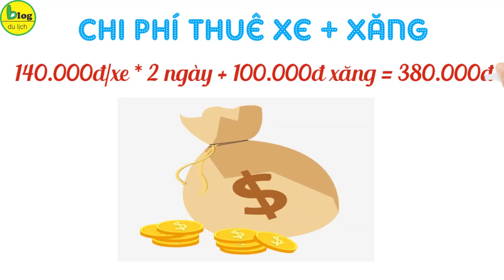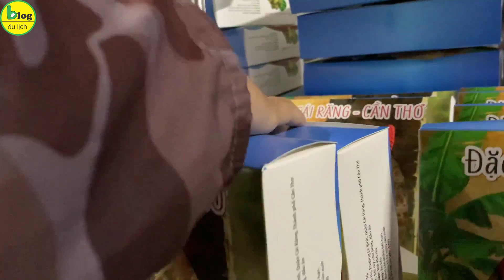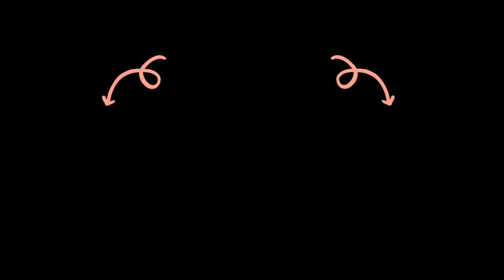Du lịch Cần Thơ 2021 bảng chi phí cho 2 người chơi đủ điểm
Bạn có 3 ngày cuối tuần rảnh rỗi. Hãy thử đi cần thơ 2 ngày 1 đêm 1 chuyến xem sao. Chắc chắn bạn sẽ có 1 kỳ nghỉ đáng nhớ đó. Nhưng làm sao để đi du lịch Cần Thơ tự túc vui vẻ, tiết kiệm, các bạn có thể tham khảo kinh nghiệm đi Cần Thơ 2 ngày 1 đêm từ Sài Gòn của Blog Du lịch nhé. Chắc chắn bạn sẽ có chuyến du lịch vui vẻ và những bức ảnh triệu like đó nha.
Xem chi tiết tại:
Những chi phí cơ bản khi du lịch Cần Thơ bao gồm những gì? Chi phí một chuyến du lịch Cần Thơ phụ thuộc vào rất nhiều yếu tố: số ngày đi, loại khách sạn, loại quán ăn, có mua sắm nhiều đồ lưu niệm hay đặc sản địa phương không, có tham quan các địa điểm du lịch Cần Thơ nổi tiếng có thu phí hay không…
- Phí di chuyển: Bao gồm chi phí đi từ nơi các bạn ở đến Cần Thơ và chi phí di chuyển trong thành phố Cần Thơ. Chẳng hạn các bạn đi từ Sài Gòn đến Cần Thơ thì chi phí khoảng 150.000đ/người/chiều (với phương tiện xe khách). Chi phí thuê xe máy tại Cần Thơ là 130.000đ/ ngày + tiền xăng. Các bạn mang theo xe máy thì chi phí khoảng 50.000đ/ ngày/ tiền xăng. Đặc biệt nếu bạn đi Cần Thơ bằng xe máy, các bạn có thể tiết kiệm khá nhiều chi phí di chuyển cho mình
- Phí khách sạn Cần Thơ: Tùy loại khách sạn, nhà nghỉ tại Cần Thơ các bạn lựa chọn mà mức phí này có sự dao động khác nhau. Mức giá phòng nghỉ tại Cần Thơ thấp nhất từ 80.000đ đến vài triệu đồng cho các loại phòng ở khách sạn hạng sang. Các bạn ở khách sạn Cần Thơ tầm trung thì khoảng 350.000đ/ đêm. Ở Cần Thơ có nhiều khách sạn, tùy nhu cầu của mình mà các bạn có thể lựa chọn loại khách sạn mình ưa thích
- Phí ăn uống ở Cần Thơ bao nhiêu: Các bạn có thể chọn ăn các quán bình dân với mức giá khoảng 60.000đ/phần hoặc ăn hải sản, đặc sản miền Tây với nhiều mức giá khác nhau. Các bạn cũng nên chọn các quán ăn Cần Thơ được niêm yết giá cả rõ ràng, thường xuyên đọc thông tin trên các diễn đàn du lịch để tránh đụng phải các nhà hàng chuyên chặt chém du khách nhé.
- Phí tham quan các địa điểm du lịch Cần Thơ: Cần Thơ có nhiều điểm tham quan miễn phí hoặc vé vào cửa rất rẻ như Chợ Nổi Cái Răng, lò hủ tiếu, lò kẹo dừa, vườn trái cây, nhà cổ Bình Thuỷ. Vì thế, tùy thuộc vào địa điểm các bạn lựa chọn ghé thăm mà mức phí khác nhau.
Trên đây là những chi phí cơ bản cho một chuyến du lịch Cần Thơ. Mức phí tối thiểu mà các bạn có thể khám phá được Cần Thơ là từ 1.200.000đ/ 2 ngày 1 đêm hoặc 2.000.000đ/ 3 ngày 2 đêm. Khá hợp lý cho 1 chuyến du lịch về miền tây sông nước chứ nhỉ.